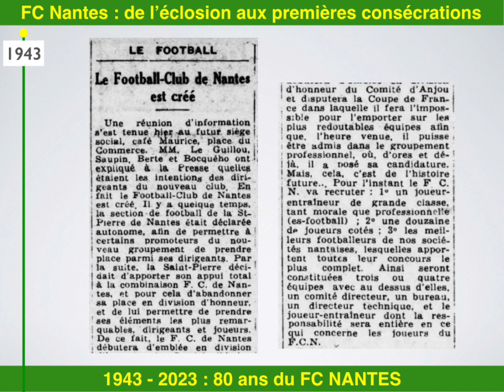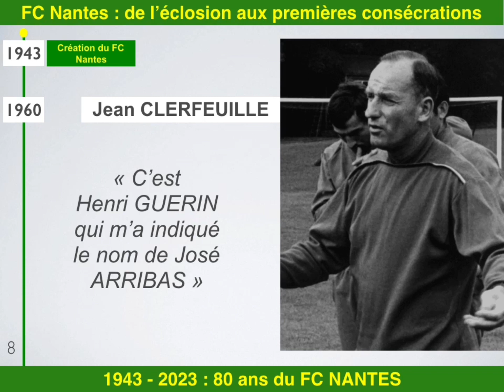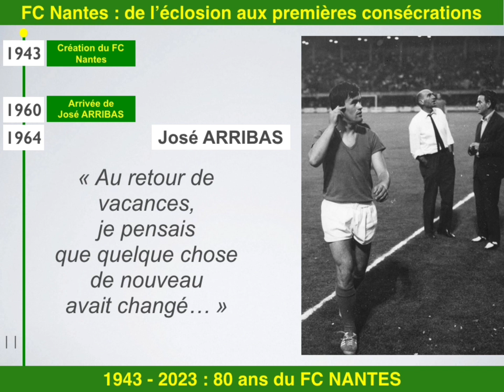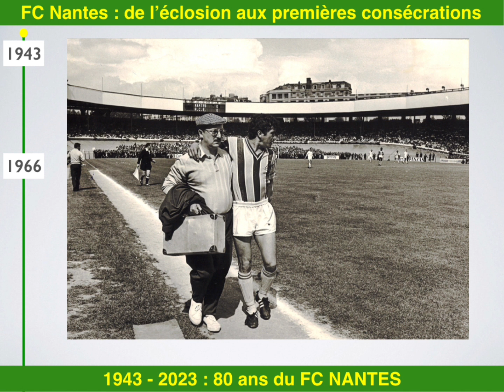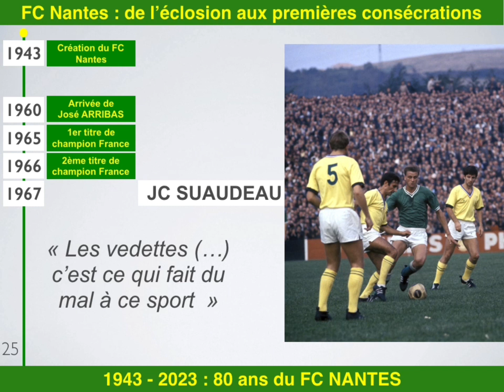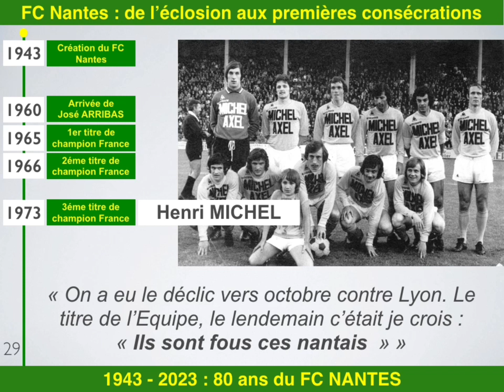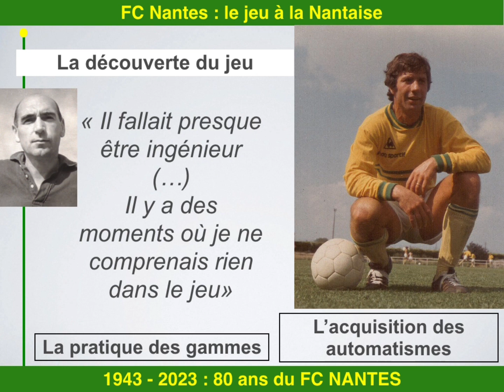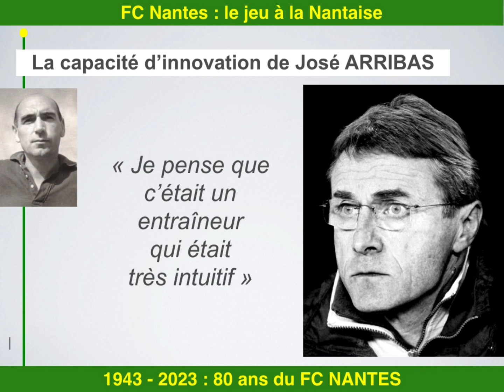Conférence 80 ans du FC Nantes